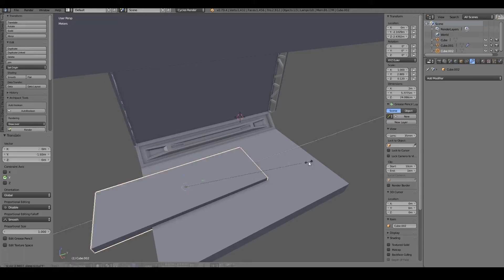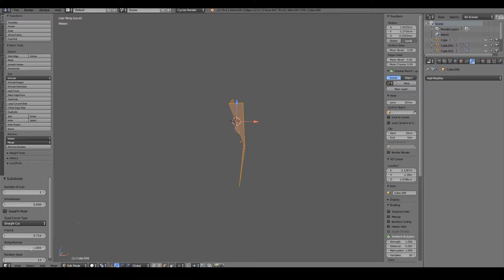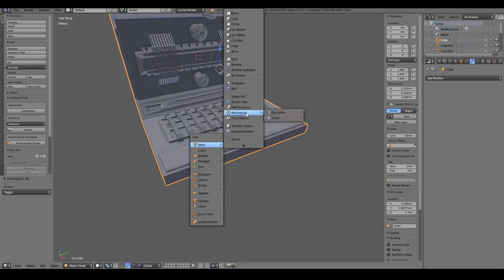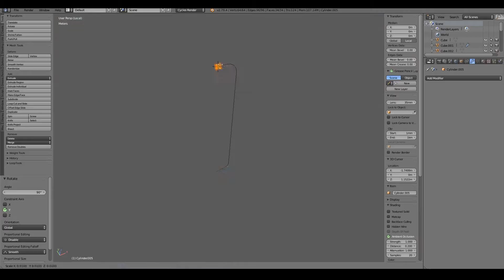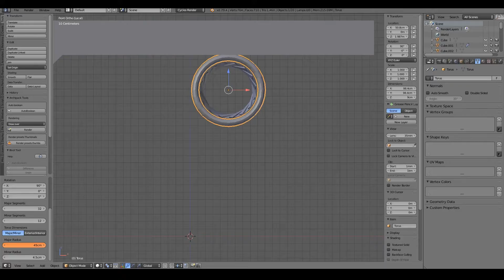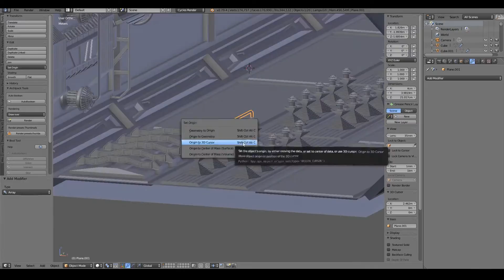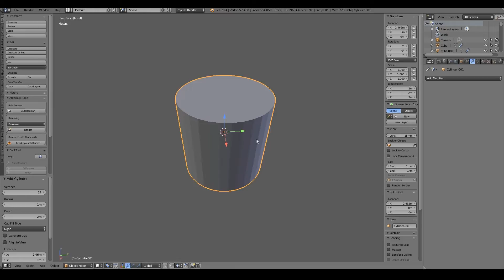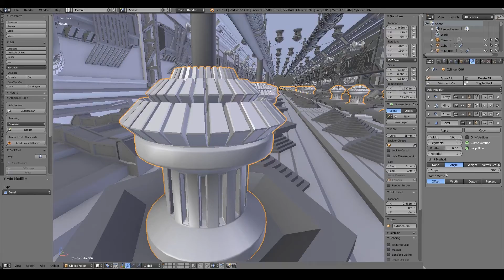Blender timelapse. Mechanical dreams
I show you guys a little bit of the modeling process.

Mechanical dream.

This f#cking sh#t usually happens.

Improvised scene in Blender.